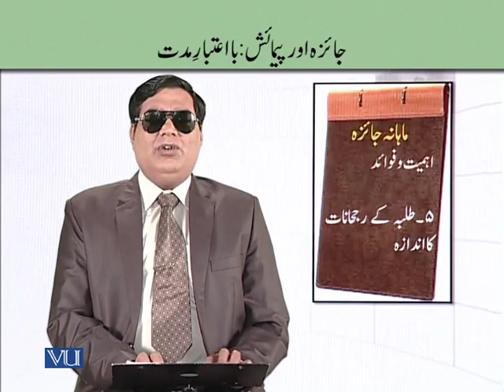EDUA411_Topic176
EDUA411 - Teaching of Urdu in Early Childhood
Qavai'di Asbaaq Ki Tyari:Jamaat Awal (Lecture-41)
Faisal kamal Haidri